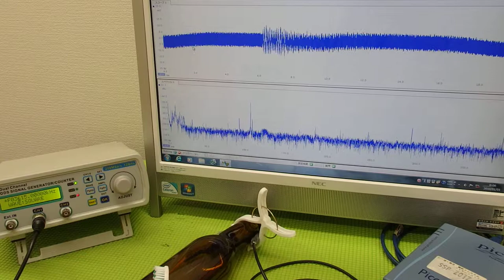音と超音波の組み合わせを利用した超音波制御技術 ultrasonic-labo